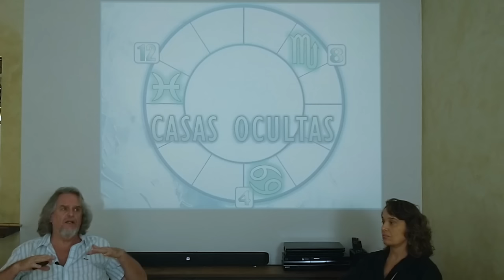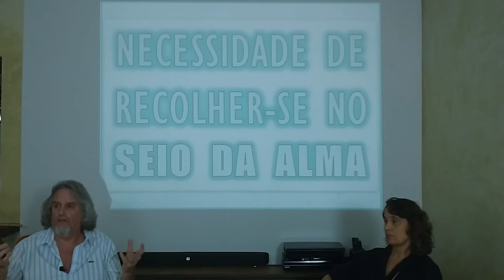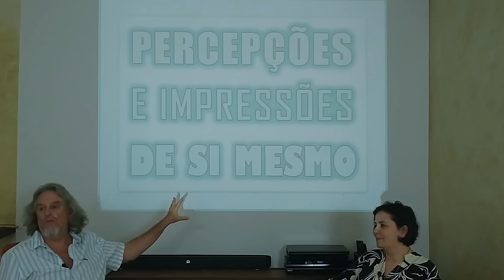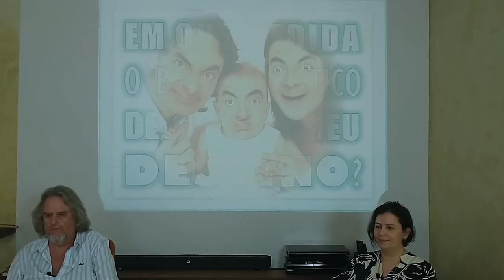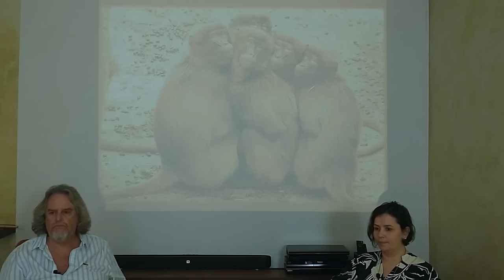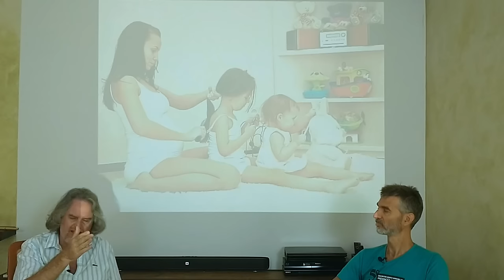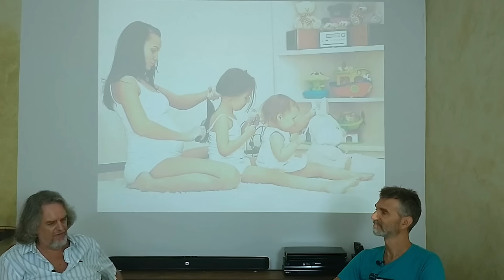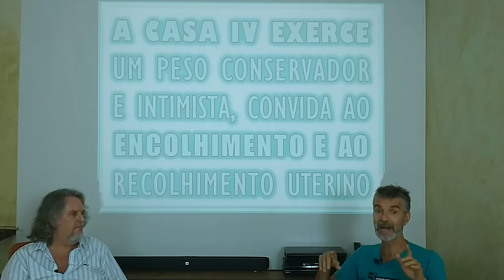Astrologia Elementar Casas: 15 - Casa 04 - Como lidar com a Constelação Familiar?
Sejam bem-vindos à nossa Aula semanal de Astrologia Rosacruz Elementar CASAS Aula 15!

Nesta linda aula Osvaldo Turriani e seus amigos conversam sobre a Casa 04 . Bases e fundamentos familiares.

Heranças malditas? Heranças Benditas.

Gratidão e correção. Suporte emocional, a Casa é Regida pela Lua e pelo Signo de Câncer e tem muito a nós dizer.

► Ative as notificações (clique no sininho)!
► Curta o nosso vídeo!

 /astrologiarosacruz

✔O Canal Astrologia Rosacruz divulga os ensinamentos legados por Max Heindel. O Conteúdo, ministrado por Osvaldo Turriani, e com a colaboração de Amigos, abrange Astrologia, Filosofia Rosacruz, Arte, Ciência e Esoterismo Cristão. A Fraternidade Rosacruz  é uma Escola de Livre Pensamento, e portanto não dogmática. Sua meta principal consiste em auxiliar na Emancipação da Consciência de todos os buscadores da Verdade
Transcrição